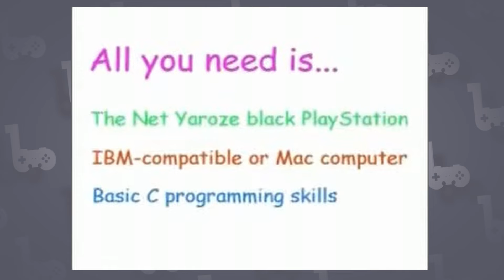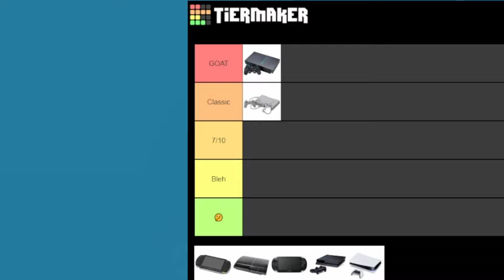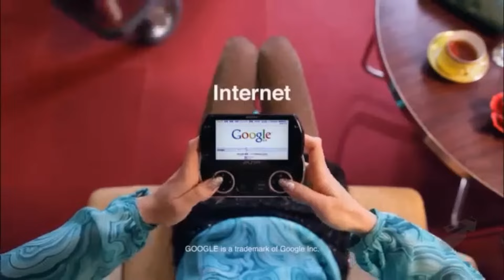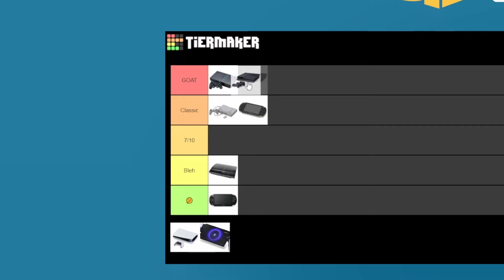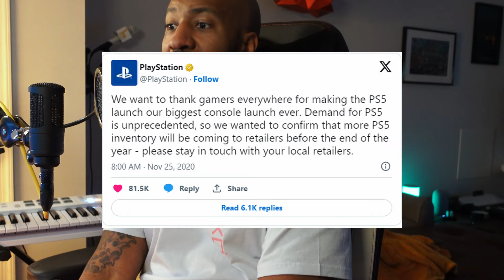I Just 100% EVERY PlayStation Console (PS Console Tier List)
Welcome to my ultimate PlayStation console tier ranking video! In this video, I break down and rank every PlayStation console from the iconic PlayStation 1 to the powerhouse PlayStation 5. I'll be diving into the pros and cons of each console, sharing my personal experiences, and explaining why certain consoles stand out as the greatest of all time, while others... not so much.

All Music Produced By: TheGamersician

(Some songs are unreleased/unfinished, but the songs used and available are below)

Chapters:
00:00 -  Setting the Stage
02:04 - Where It All Began
05:51 - The King of the Mountain
10:03 - In the Palm of Your Hands
15:30 - The Fall Off
21:10 - The Spiral
24:15 - The Comeback is STRONG
29:43 - Insert IGN Here
35:21 - Look Into the Portal
38:00 - "Drum Roll, Please"
38:18 - Let's Discuss...